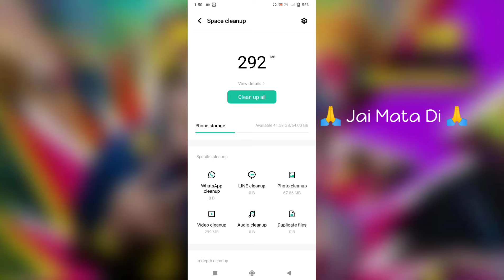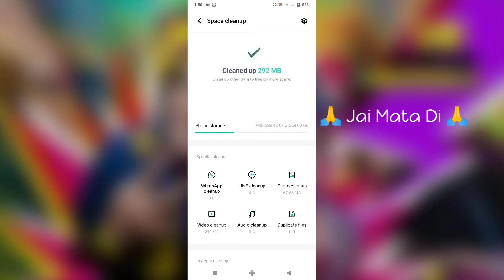Vivo Y20 How To Clean Virus